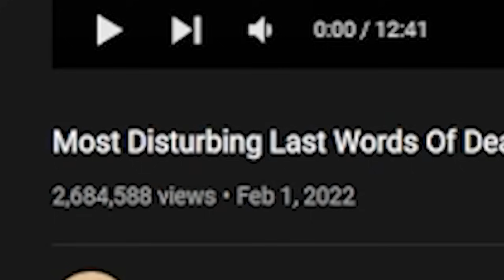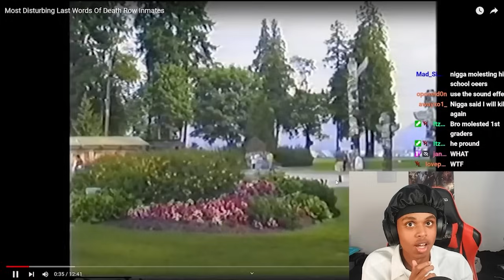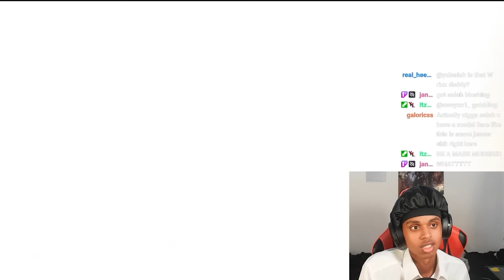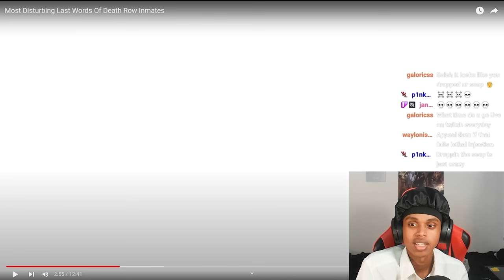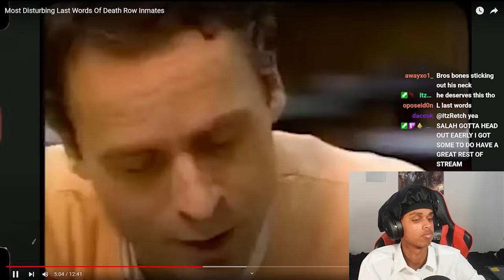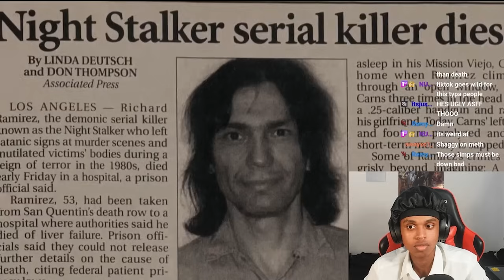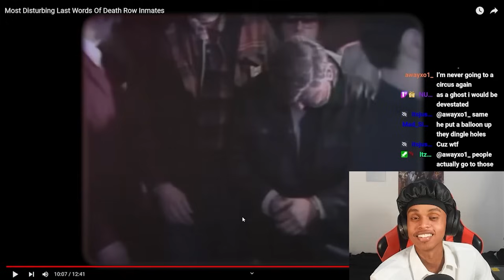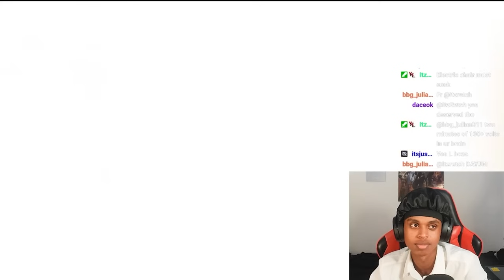Prisoners LAST WORDS before DEATH